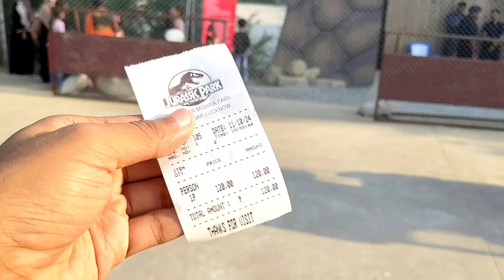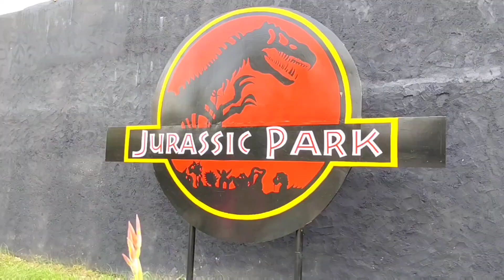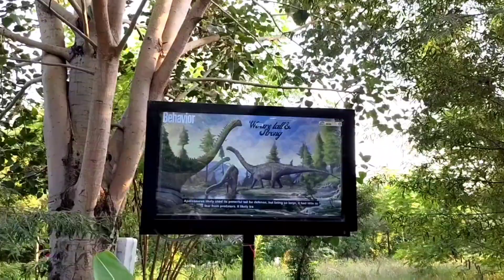Jurassic Park Lucknow | Dinosaur Park Lucknow | Janeshwar Mishra Park Lucknow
jurassic park lucknow
janeshwar mishra park lucknow
lucknow jurassic park
jurassic park in lucknow
jurassic park
jurassic park in janeshwar park lucknow
janeshwar mishra park
janeshwar park
dinosaur park lucknow
janeshwar mishra park lucknow jurassic park
janeshwar park lucknow
janeshwar park jurassic park
jurassic park janeshwar
lulu mall lucknow
darshan park lucknow
lucknow ka janeshwar park
lucknow park
janeshwar
up darshan park lucknow
dinosaur park
happiness park lucknow
janeshwar mishr park
janeshwar mishra park lucknow 5d show
lucknow
lucknow janeshwar park
lucknow new park
lucknow zoo
science city lucknow
Lucknow Jurassic park
Jurassic park ticket price
jurassic park lucknow
lucknow jurassic park
lucknow jurassic park
Jurassic park video
New park Lucknow
New place Lucknow
Must visit places in Lucknow
Best places in Lucknow
Best parks Lucknow
Famous places Lucknow
Adventure park Lucknow
Lucknow famous places
Must visit places UP
Uttar Pradesh famous parks
Lucknow vlog